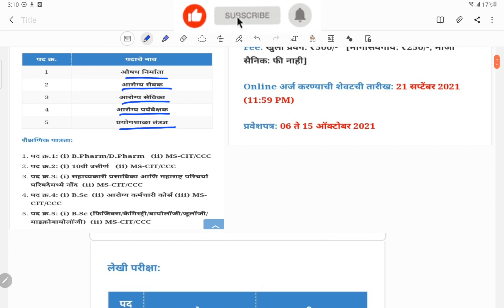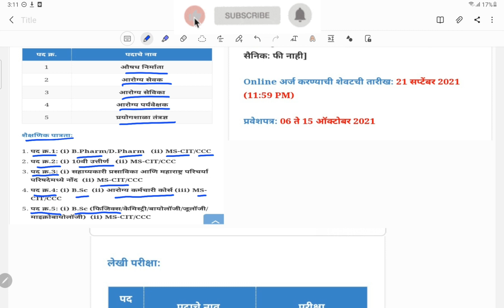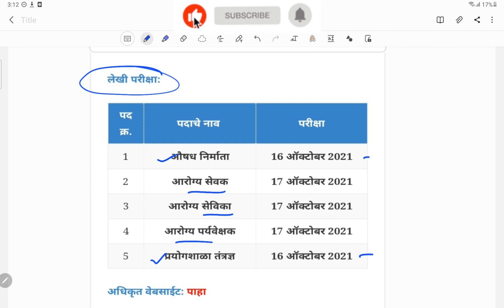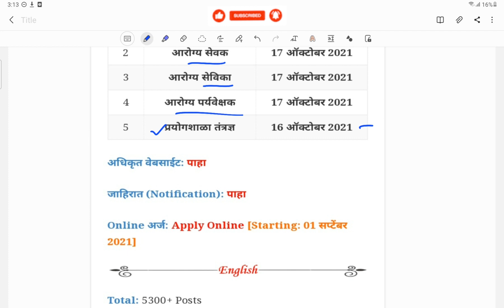आरोग्य विभाग मेगा भरती 2021| जिल्हा परिषद महराष्ट्र (५३०० पदे )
आरोग्य विभाग मेगा भरती 2021| जिल्हा परिषद महराष्ट्र
ABOUT ND NURSING COACHING:
ND NURSING COACHING IS THE BEST EDUCATORS IN FIELD OF NURSING TO HELP YOU FOR PREPARING FOR GOVT NURSING EXAMS.

 ND Nursing coaching is online platform for World class nursing coaching.
*ND Nursing coaching provide high quality, in depth, concornt education to nursing officers to breed of exceptionally skilled, technically abreast and innovative nursing professionals.
 *Skilled nurse has quality like compassion, empathy, patience, excellent practice skill which we wanted to build from our coaching.
*Our coaching aim to provide best and more practical nursing education for those who are preparing or studying in various nursing institutions.
*This is an open platform for nursing professionals to continues nursing education and to improve skill.
*Currently there are various government nursing job scopes for nurses .
 *It is our pleasure to join us for better quality education better tomorrow and make bright career in the future. Achieve your goal by improving your skill and make your family happy
                                                  " Happy education"
                                                     "I am and I will"
* Our coaching provides
● Daily class on important Topics from exam point of view

 From:
NAGESH DOLAS
NURSING OFFICER